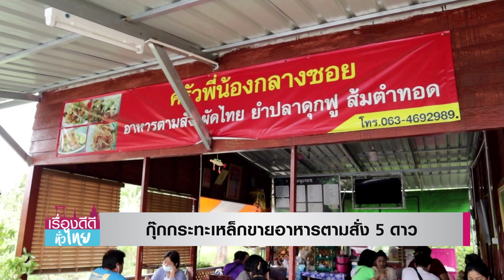กุ๊กกระทะเหล็กขายอาหารตามสั่ง 5 ดาว I เรื่องดีดีทั่วไทย I 18-06-64